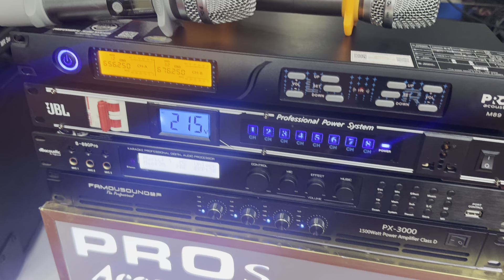Loa Jbl Mr 935 giảm giá đủ bộ cực hay giá quá tốt nghe hay lh 0973096520